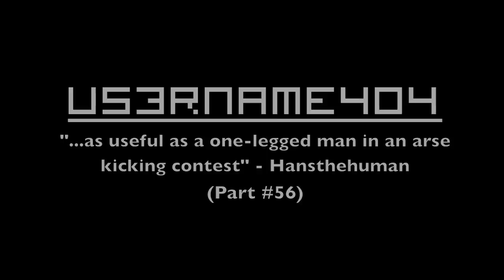Let's Play ESIV: Oblivion [HD] (Part #56): Stealing the Elder Scrolls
In this part we show off our MLG Archery skills and then finally steal the elder scrolls for our good buddy the grey fox =3